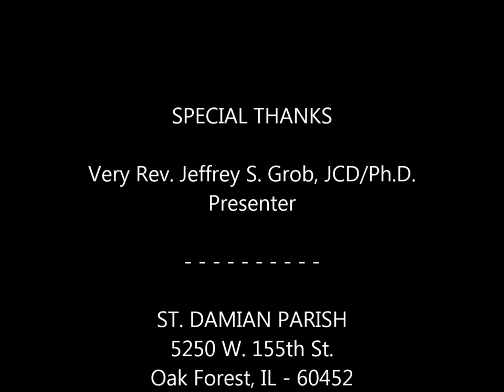DOES EVIL EXISTS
Curious questions with answers rooted in the tradition of the Catholic Church. Does Evil exist? or more precisely, does the devil exist? Pope Francis regularly makes reference to the evil one who he sees at work in our lives and in our world as an active agent. Can this be true?

Fr. Jeffrey Grob dispels the confusion and fear that arises when the words devil and evil one crop into our conversations and/or awareness.

Very Rev. Jeffrey S. Grob, J.C.D./Ph.D.
Born in Madison, Wisconsin, and ordained to the priesthood for the Archdiocese of Chicago in 1992.
University studies include the Pontifical College Josephinum, Colombus, Ohio (B.A. 1988); University of St. Mary of the Lake-Mundelein Seminary, Mundelein, IL (M.Div. 1992; S.T.L. 1999): St. Paul University, Ottawa, Ontario (J.C.L. 2000; Ph.D. 2007).
Fr. Grob wrote his thesis on the revision of the Rite of Exorcism.